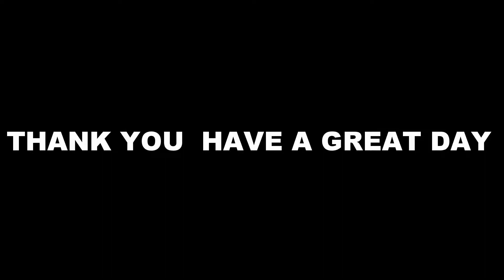Calm Music No Copyright 🛀 mp3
copyrights belong to---music by mrspaceman1111 NOTICE: I do not, in any way, claim to be the owner of the songs. The rights of the songs are held by the respective artist(s), producer(s) and/or record label(s).